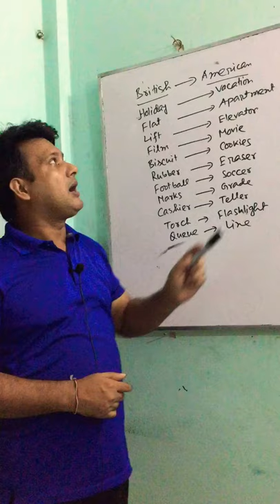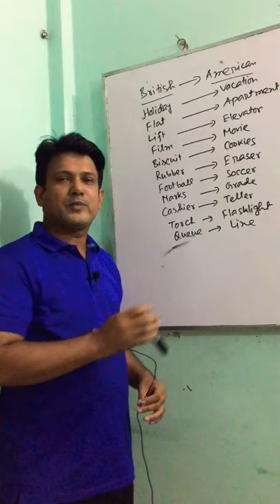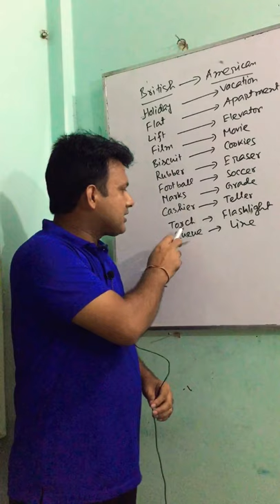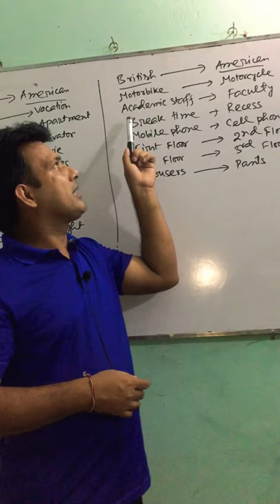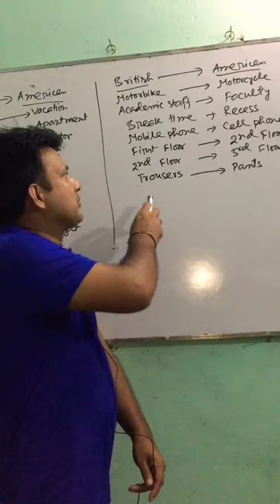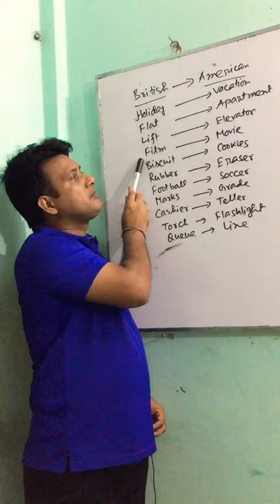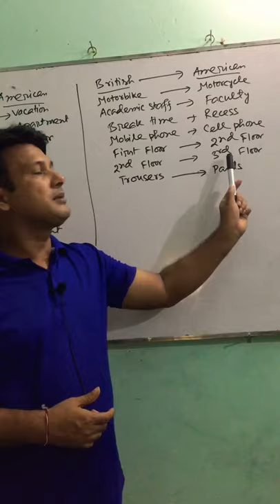British vs American English || Lecturer : Pradip Kumar Roy || by Shakil Ahmed